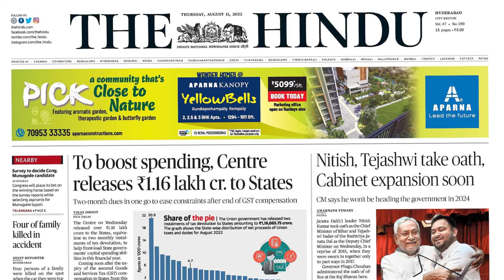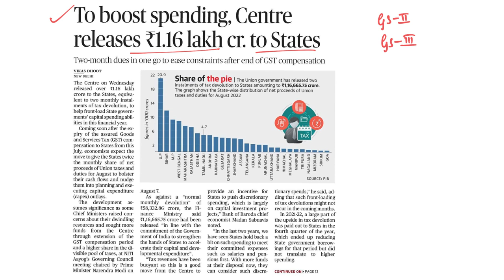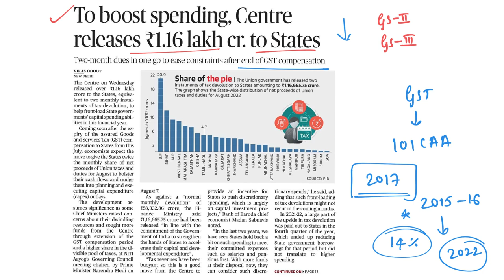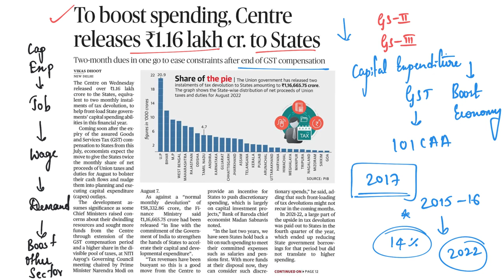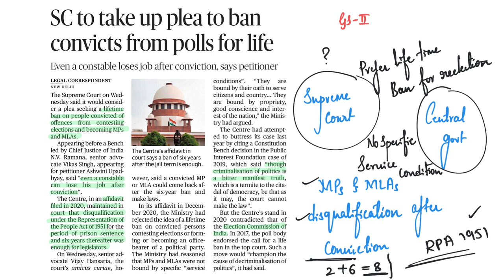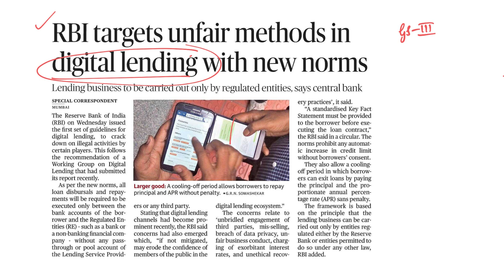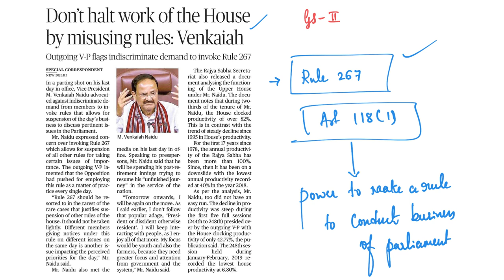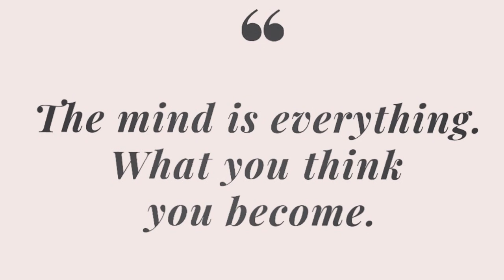11th August 2022 | The Hindu News Analysis in Kannada | Namma Laex Bengaluru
Topics Discussed in today's video:
1) To boost spending, centre releases 1.16 lakh crs to states
2) SC to take up plea to ban convicts from polls for life 05:03
3) RBI targets unfair methods in digital lending with new norms 10:06
4) Dont halt the work of House by misusing rues 12:15
5) Freebies can be lifesavers during dire times 14:40
6) Question 17:00

Karnataka 560040